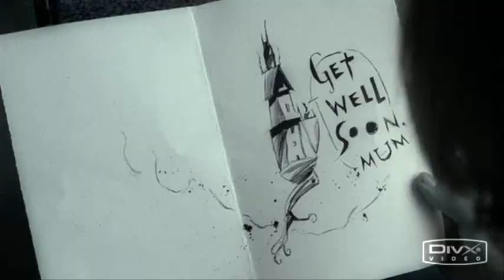MirrorMask Not A Dry Eye In The House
This video I thought worked rather well with the song, actually it came out of nowhere, just an idea had one night and need to make it happen
The video consists of clips from MirrorMask and "Not A Dry Eye In The House" by Meat Loaf.